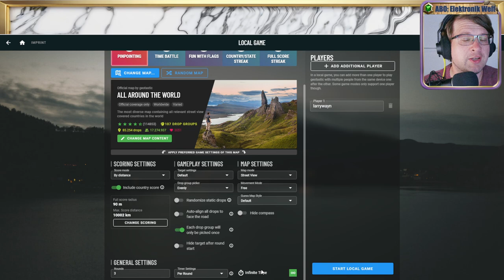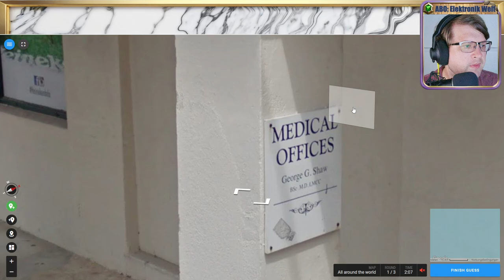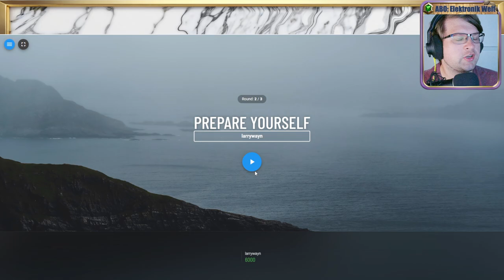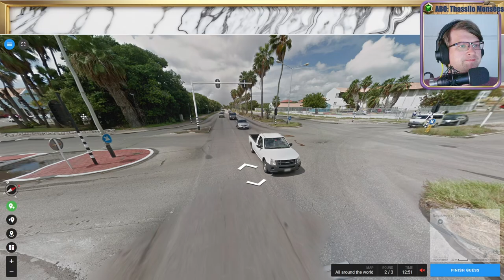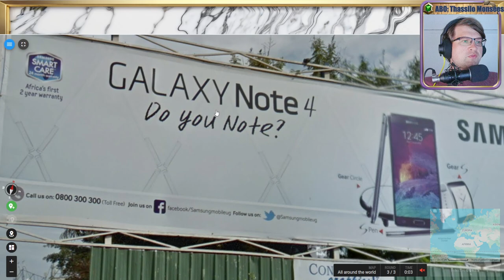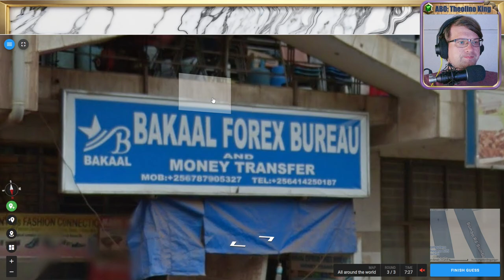🌄 18K, Wissen, Raten, Verzweifeln 💖 Folge 55 💖 Geotastic 🌄